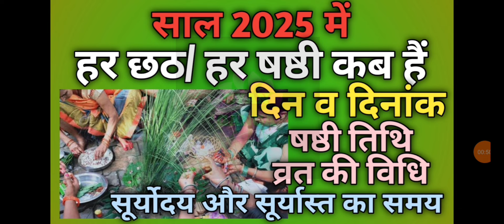Hal chhath 2025|lalahi chhath kab hai|Harchat kab hai|Hal sasthi 2025